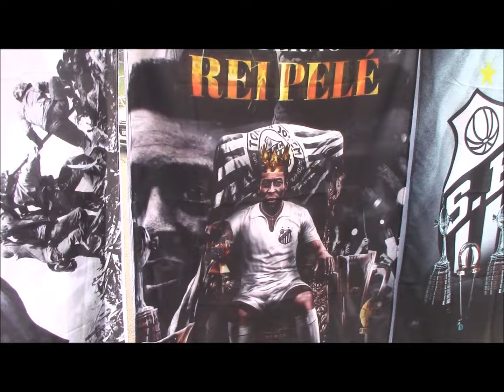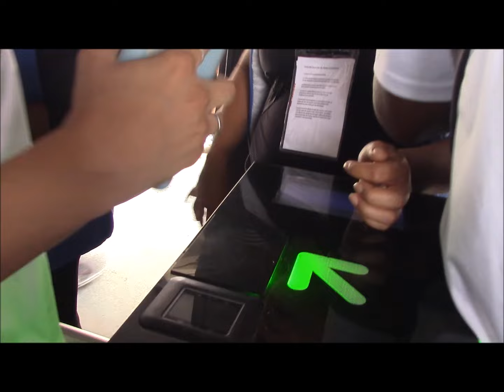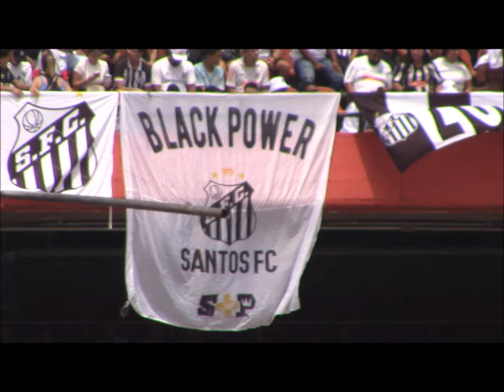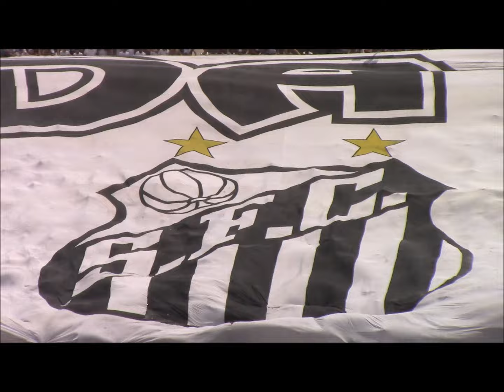SANTOS 2X1 são bernardo, maior público do ano no Morumbi - o que a TV não mostrou! MAR BRANCO.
Torcida santista bate o recorde de público no ano em São Paulo e faz uma linda festa no Morumbi Alvinegro!
Mais de 50 mil santistas. Cenas fortes!
Paulistão 2024 - SANTOS 2 x 1 são bernardo do campo.
MAR BRANCO!